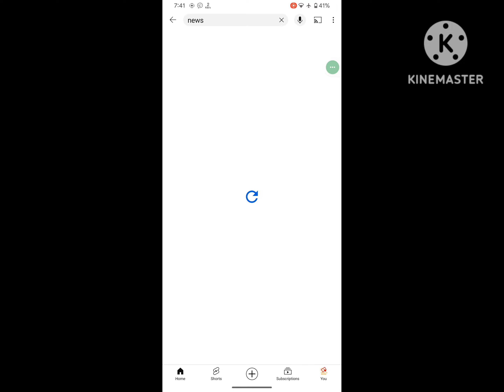How to Fix YouTube Not Showing Videos 2024 | Try Searching to get Started YouTube problem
How to Fix YouTube Homepage Not Showing Videos Problem | Try Searching to get Started YouTube